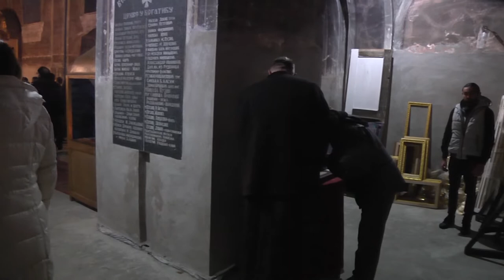Света Литургија на Божић у Богатићу 2022.